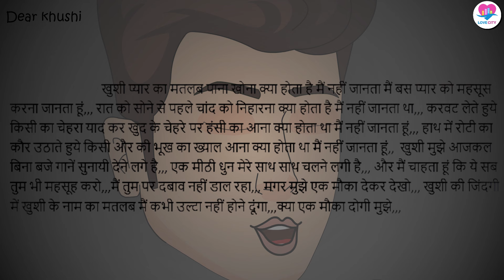लाडो हुई सबसे पराई Episode 7 Teaser 🥰🥰 🔥🔥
लाडो हुई सबसे पराई" is a profoundly heart-touching animated serial story that resonates deeply with viewers. It delicately portrays the trials and tribulations faced by Vivah, evoking strong emotions and leaving a lasting impact on the audience.
If you're looking for a heartwarming and entertaining Hindi serial, then be sure to check out Kahaniya. This serial is full of twists and turns, and you won't be able to put it down!